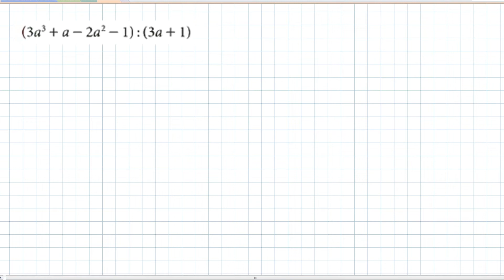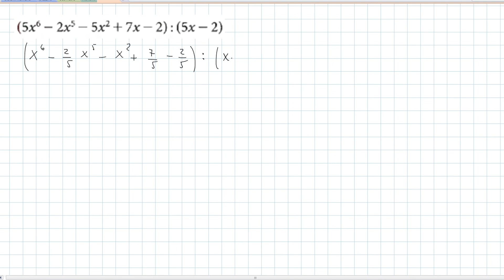Esercizi sulla Divisione tra polinomi mediante regola di Ruffini - Polinomi p.10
I MIEI STRUMENTI:
Matematica multimediale.blu (Vol. 1)
Colori della matematica. Ediz. blu. (Vol. 1)
In questo video di matematica, vedremo alcuni esercizi svolti, passo dopo passo, sulla divisione tra polinomi eseguita utilizzando la regola di Ruffini.
0:00 Introduzione
0:08 Esercizio con divisore del tipo x + a = x - (-a)
2:18 Esercizio 2 (divisore un po' particolare)
4:08 Esercizio 3 con divisore del tipo nx - (- a)
7:18 Esercizio 4 con divisore del tipo ax - b